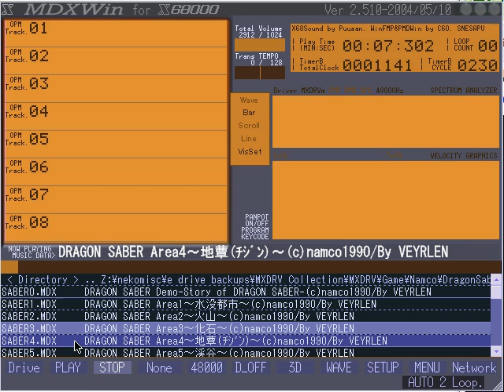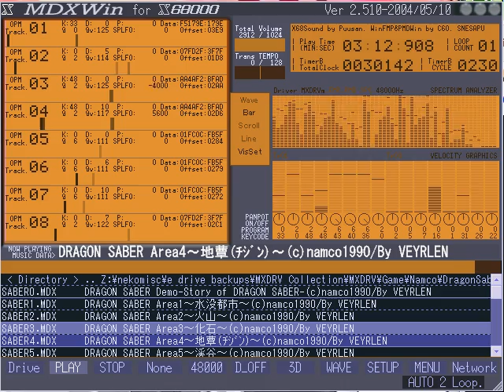DRAGON SABER Area4～地蕈(ﾁｼﾞﾝ)～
(c)namco1990
Arranged By VEYRLEN